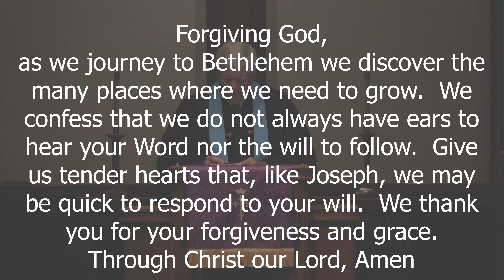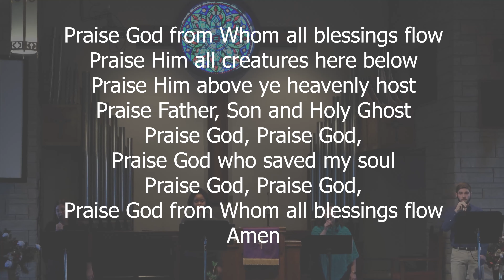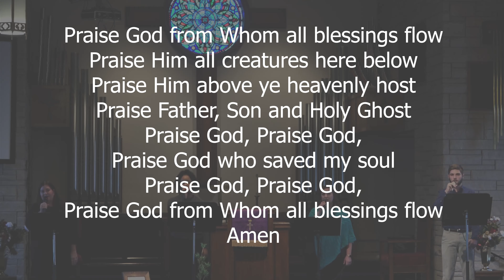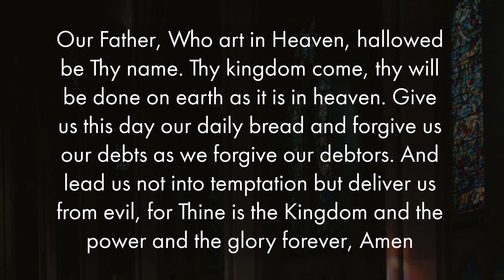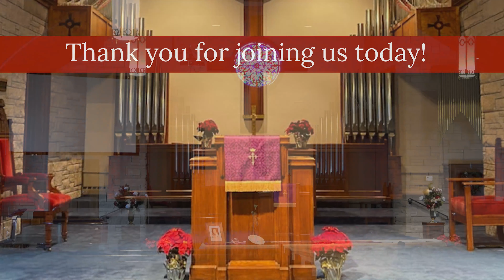11 am Traditional Service December 6, 2020